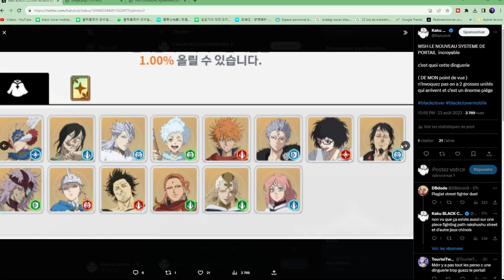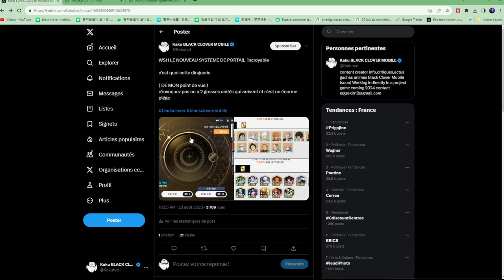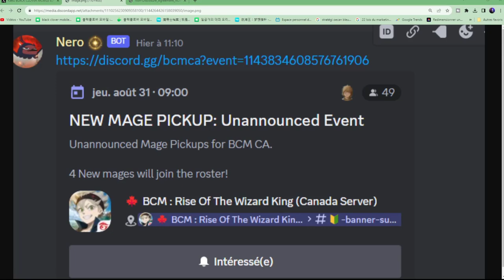ACTUALITE NE PAS INVOQUER SUR CE PORTAIL JP! 4 NEWS PERSONNAGES SUR LA GLOBALE BLACK CLOVER MOBILE